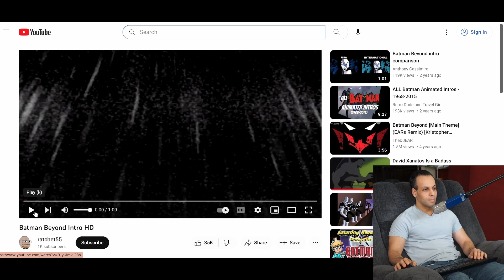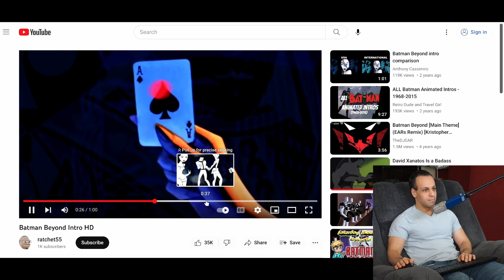Did Texas Department of Public Safety rip off Batman Beyond?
👉 TOOLS USED:
✓ Soldering Irons:

› Bitcoin: 1EaEv8DBeFfg6fE6BimEmvEFbYLkhpcvhj
› Bitcoin Cash: qzwtptwa8h0wjjawr5fsm0ku8kf40amgqgm6lx4jxh
› Dash: XwQpZuvMvU44JT7C7Uh6xHvkSadzJw9fMN
› Dogecoin: DKetsoCvwa2hF29ssgUA4Wz4hxT4kj3KLU
› Ethereum: 0x6f6870feb48f08388ee345cf0261e2f03d2fa310
› Ethereum classic: 0x671bfd61ba87edf6365c97cea33d66ba73645510
› Litecoin: LWnbTTAjojZQt68ihFJFgQq3cYHUsTcyd7
› Verge: DFumZ5sMhi3JktLQpsTVtV9xUt3zKDrcZV
› Zcash: t1Ko3FkphQYoQroQc8k2DVk4WKMAbmNR8PH
› Zcoin: a8QdvArHmdRYe1MjiqtP6jDNe6Z4JgnRKZ